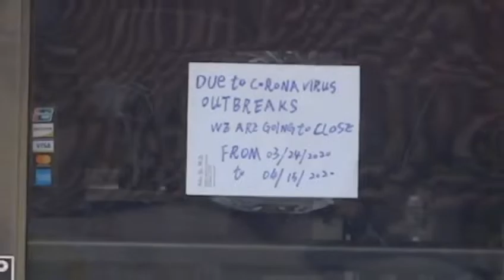Covid-19 Pérdidas Multimillonarias en LA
Cientos de pequeños y medianos negocios han tenido que cerrar sus puertas y despedir a sus empleados por el tremendo impacto del cierre forzado de sus servicios.